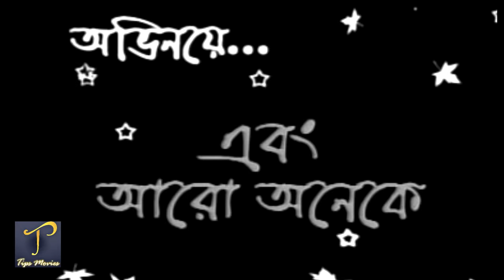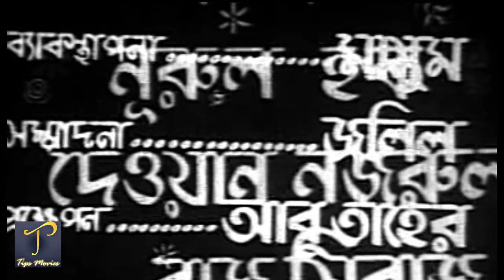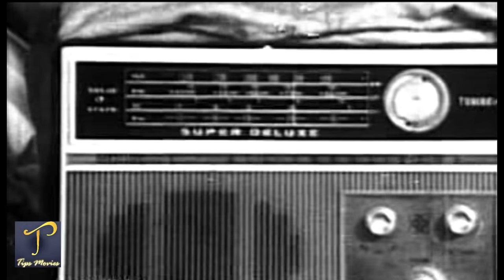Koto Je Minoti Bangla Full Movie । কত যে মিনতি । Rajjak,Kobori । Bangla Uncommon Movie 2019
What a couple ! i think you will like it,
very popular music is available also.